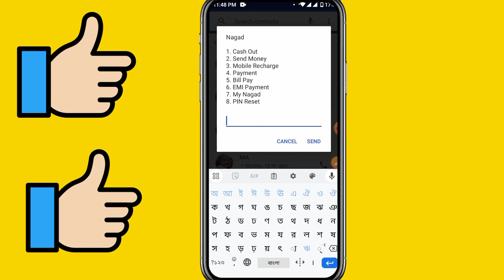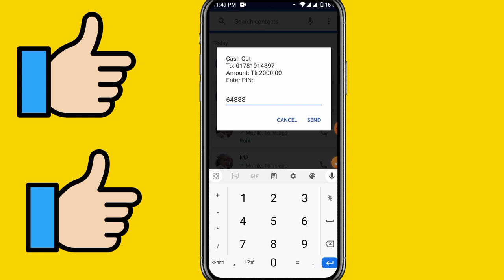বাটন মোবাইল দিয়ে নগদ ক্যাশ আউট করার উপায়। বাটন মোবাইল থেকে কিভাবে ক্যাশ আউট করব।nogad cash out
নগদ একাউন্ট থেকে খুব সহজে কিভাবে বাটন মোবাইল দিয়ে ক্যাশ আউট করবেন বা টাকা বের করবেন